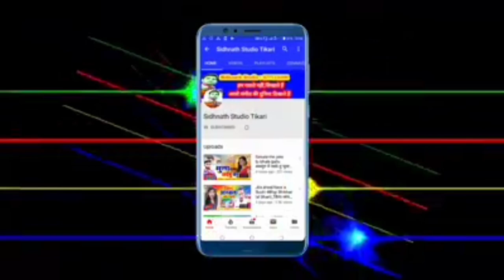हम तेजस्वी के दिवाने हैं_#Aashiq Ranjit Rahat-Bihar me rjd Sarkar chahiye - Lalu yadav Song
हम तेजस्वी के दिवाने हैं_Ranjit Rasila// Bihar me rjd Sarkar chahiye !! lalu yadav ke piyar chahiye
song  -  हम तेजस्वी के दिवाने हैं
Singer:-_Ranjit Lal Yadav
सहयोगी:-आप सब

आ गया 2020 में Lalu Yadav भूलिह न लालटेन निशानिया ये भईया Bhanta Lal का सबसे बिजोड़ 2020 का रिक,Latest Rjd New Song || लाखो दीवाने तेरे Tejashwi || Chhotu Chhaliya Rjd Song,बिहार की जनता के लिए छोटू छलिया का नया गाना - बेरोजगारी हटाओ - New RJD Song 2020,Pramod Premi का R.J.D Song फिर से लालू चाहिए pramod premi ka Rjd song 2020,RJD सुप्रीमो लालु यादव और तेजस्वी यादव के समर्थन में प्रमोद प्रेमी यादव ने गाया गाना Bhojpuri,RJD स्पेशल Song बनईह तेजस्वी के सरकार ए चाचाOmprakash_Akela बिल्डरवा के पापा Lalu yadav RJD स्पेशल,Laluyadav tejaswiyadav भूल गईल का हो चाचा लालू के लड़ाईयाँ Bhul gail ka ho chacha Lalu ke ladaiya,Latest Rjd New Song || लाखो दीवाने तेरे Tejashwi || Chhotu Chhaliya Rjd Song,Election song Rjd/गारंटी बा तेजस्वी के जोड़ नईखेGranti Ba Tejsawi Ke Jor Naikhr Video 2020,प्रमोद प्रेमी यादव - RJD स्पेशल Song बिहार में बहार आई जब तेजस्वी सरकार आई Lalu Yadav RJD स्पेशल,2020_Mukesh_Babua_Yadav_BHOJPURI_SONG - Phir Se Lalu Sarkar Chahi | Chunaw Song RJD,d new song 2020/subodh sharmila &bablu raja/लालटेन प वोट डाली जी,Golden yadav के एक और सुपरहिट्स Election Song~लालू के अईहे लालनवा हो~Latest Election Song 2020